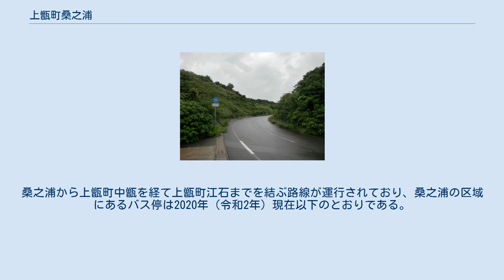上甑町桑之浦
日本 」 鹿児島県 」 薩摩川内市 」 上甑町桑之浦 上甑町桑之浦（かみこしきちょうくわのうら）は、鹿児島県薩摩川内市の大字。
旧薩摩国甑島郡甑島郷桑之浦村、甑島郡上甑村大字桑之浦、薩摩郡上甑村大字桑之浦。
「上甑村郷土誌」によると1977年（昭和52年）時点での面積は1.42平方キロメートルである。
 甑島列島に属する上甑島の北西部に位置している。
南北に半島状となっており、西海岸は断崖が連なっている。
 薩摩半島の北西部に浮かぶ甑島列島北部の上甑島の西部に位置しており、岬状に突出している。
字域の北東方には上甑町瀬上に接しており、東方には浦内湾、北方から西方にかけては東シナ海に面している。
 集落は浦内湾にある桑之浦港付近に集積している。
桑之浦港は天然の入り江に形成された港であり、比較的遠浅になっており、真珠の養殖がおこなわれている。
また桑之浦集落を起点に鹿児島県道348号桑之浦里港線が北東に進む。
 野町には宇佐八幡神社があり、創建年代は不詳とされているが、落人の中村但馬某によって勧請されたものであるという。
また、社殿跡からは弥生式土器が発見されている。
また、北部には舟見山牧場がある。
 桑之浦集落付近の雑木林にはキイレツチトリモチが少量であるが発生しており、ネズミモチが寄生している。
 「上甑村郷土誌」によれば、由来等は不明であるが、昔に桑ノ木があったことから名づけられたのではないかと推測している。
 2015年（平成27年）3月16日に甑島列島の区域を対象とした国定公園として「甑島国定公園」が指定された。
集落を除いてほぼ全域が国定公園の区域に含まれており、2015年（平成27年）3月16日の鹿児島県告示「甑島国定公園区域内における特別地域の指定」により一部が特別地域に、「甑島国定公園区域の海域内における海域公園地区の指定」によって海域の一部が「上甑島西海岸及び長目の浜海域公園地区」にそれぞれ指定された。
 『角川日本地名大辞典』によると上甑町桑之浦の小字は以下のとおりである。
 揚倉、辰丸、赤生木、野町、村之上、宮之上、芹段、山之神、住吉之元、狩底、西山 大蔵岳の麓の平地から弥生時代後期の弥生土器が出土している。
これらは桑之浦遺跡と呼ばれ、「上甑村郷土誌」によれば、調査を実施した医師の村永謙三の論文を根拠に、「古くから住人の土着したことは、石器や土器の存在から容易にうかがうことができる。すなわち縄文弥生古墳の各期にわたり本土文化の波及をうけ、南九州とくに薩摩半島西岸と密接不離の関係が認められ、同一文化圏に属していたことが判明する。」と記している。
 桑之浦という地名は江戸時代より見え、薩摩国甑島郡甑島郷（外城）のうちの桑之浦村であった。
村高は「三州御治世要覧」においては15石余、「旧高旧領取調帳」では22石余であった。
 江戸時代の測量家である伊能忠敬が著した「九州東海辺沿海村順」には家数35と記載されている。
 1889年（明治22年）に町村制が施行されたのに伴い、上甑島及び中甑島の全域にあたる中甑村、中野村、江石村、平良村、小島村、瀬上村、桑之浦村、里村の区域より上甑村が成立し、それまでの桑之浦村の区域は上甑村の大字「桑之浦」となった。
 第二次世界大戦終戦後には外地からの引き上げなど帰郷者が増えたため、漁業が盛んであり小学校も置かれていたが、その後人口が減少し、小学校も廃止された。
1965年（昭和40年）に字底狩の傾斜地を鹿児島県畜産課の指導のもと調査を実施し、1966年（昭和41年）から団体営草地開発事業として草地などが整備され、1967年（昭和42年）に「舟見山牧場」と命名された。
 1999年（平成11年）4月2日に公有水面埋立地の区域を桑之浦字野町の一部に編入した。
 2004年（平成16年）10月12日に上甑村が川内市、東郷町、入来町、祁答院町、樋脇町、鹿島村、下甑村、里村と新設合併し薩摩川内市が設置された。
この市町村合併に伴い設置された法定合併協議会において大字名については「従前の村名を町名とし、これを従前の大字名冠したものをもって、大字とする」と協定され、旧村名である「上甑村」の村を町に置換え、従前の大字名である桑之浦に冠することとなった。
合併当日の10月12日に鹿児島県の...